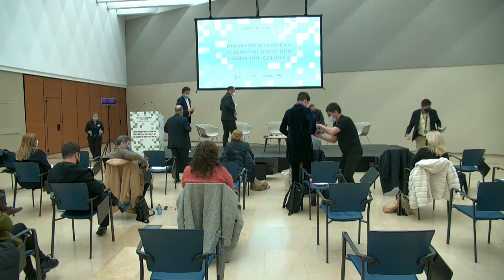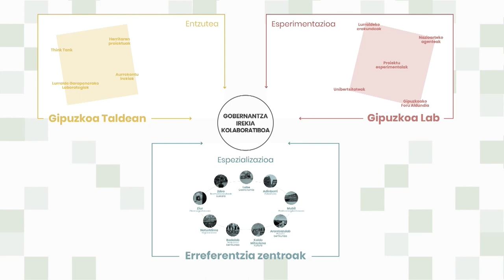Transizio Ekologikoa Panela 2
Partaideak: Joaquín Nieto, Jesús Alquézar, Jesús Martínez Linares, Ismael Aznar, Kirsten Dunlop.